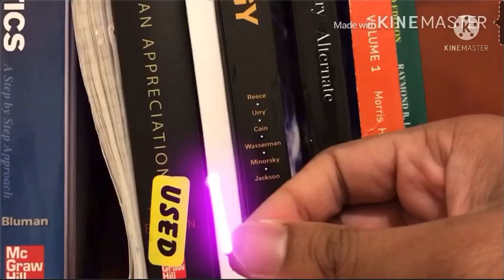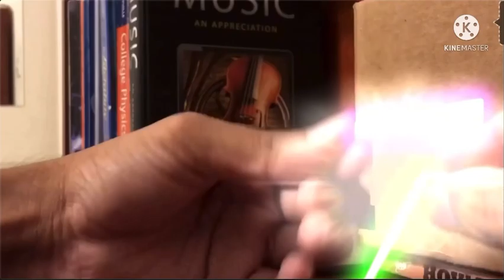Star Wars Green vs. Purple Lightsaber Fight (SaberMovieFX) iOS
A second short video fx video of a small hand-held lightsaber fight with the effect added on to the movements of lolipop sticks with extra visual effects and sound effects. This time, the colors are different.

Lightsaber Visual Effects made from the app, SaberMovieFX.

Edited on: Kinemaster, including the use of a flare effect (free transparent picture)

Music: Star Wars Episode III: Revenge of The Sith - Anakin vs Obi-Wan (Soundtrack by John Williams)